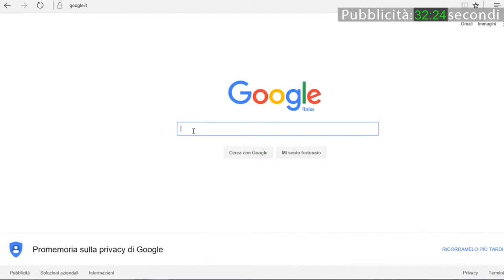Aquilini (IDR): "sono con Ghezzi ma rimango libero ed indipendente"